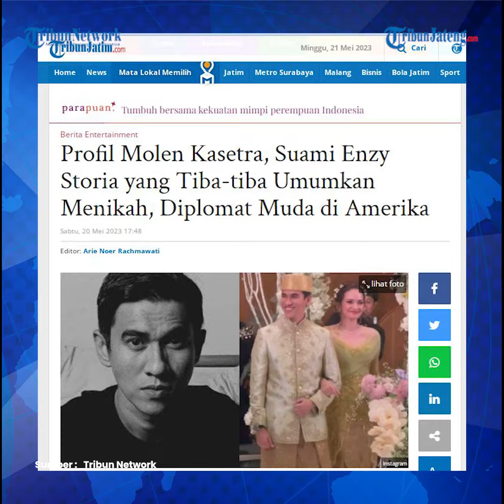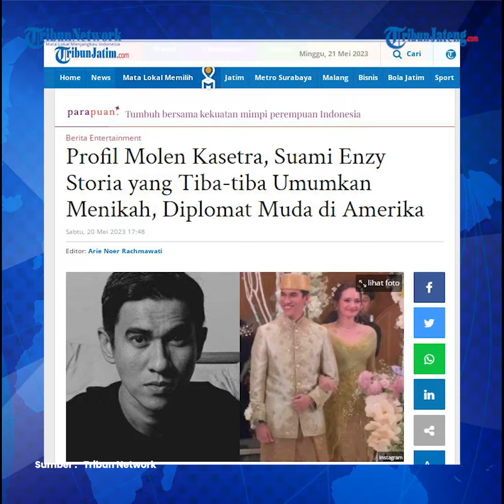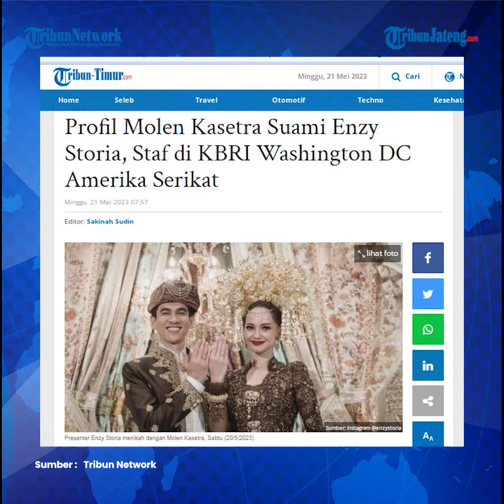Profil Molen Kasetra Suami Enzy Storia Diplomat Muda di Amerika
Artis cantik Enzy Storia tiba-tiba mengumumkan hari bahagianya. Enzy Storia diketahui menikah dengan Molen Kasetra Sabtu (20/5/2023). Sosok Molen Kasetra pun kini menjadi sorotan publik.